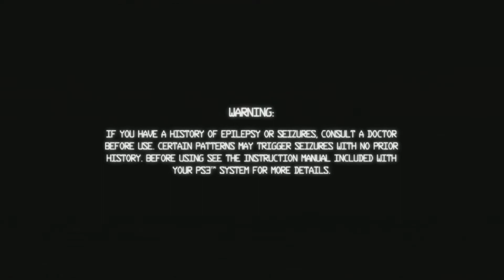[HD] Gravity Crash - PS3 Gamplay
As a test of a players reflexes, Gravity Crash is a very tricky title that demands significant concentration and split second timing to successfully fly your ship through the various craters and gorges of each level in the game. As a deep gameplay experience, however, many of the missions abandon the overall purpose of the story in favor of speed runs and avoiding enemies to get from one mission to another. At least the user created levels wind up providing additional play and an extra challenge for a somewhat shallow experience.

Tags: Gravity Crash [HD] yt:quality=high 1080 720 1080p 720p p machinima videogame video game xbox 360 xbox360 microsoft studio bungie master chief odst spartan arby warthog matchmaking new exclusive debut ps3 playstation wii nintendo 2010 new world premiere yt:quality=high two apply bengay nipples awesome uberhaxornova hacks port1337 port 1337 steam counter strike source css quake live 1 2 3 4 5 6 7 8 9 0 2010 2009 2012 black white psn youtube google facebook twitter MAG MW2 Awsome Throw jump shot shooter gun rail